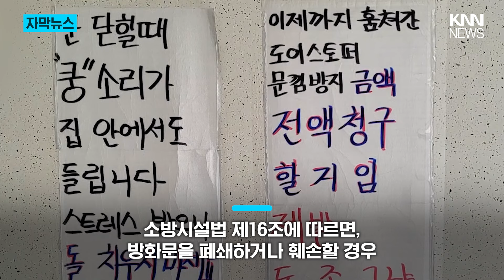'아파트 방화문' 놓고 이웃 간 갈등 / KNN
아파트의 한 이웃 주민이 “칼부림 나기 전에 방화문 닫지 마라”며
협박성 안내문을 붙여 공분을 사고 있습니다.

최근 JTBC 사건 반장의 보도에 따르면 제보가 A씨는
“아파트 비상구 방화문을 계속 열어두는 옆집 이웃여성 때문에 미치겠다”고 토로했는데요.